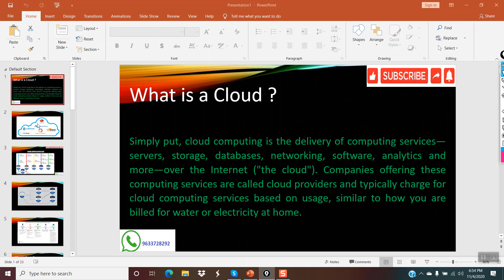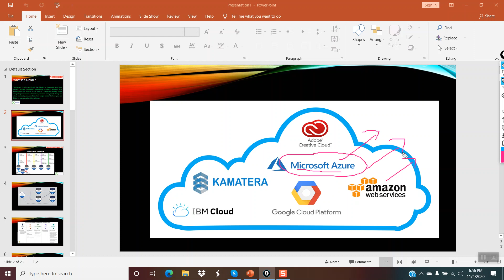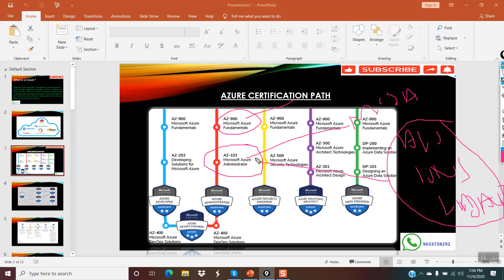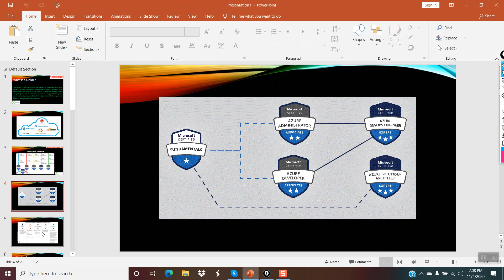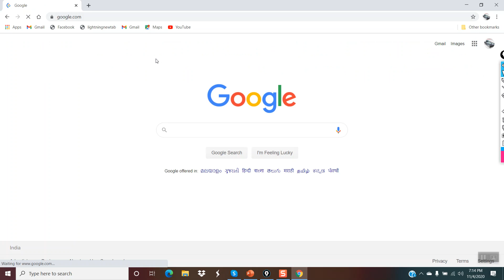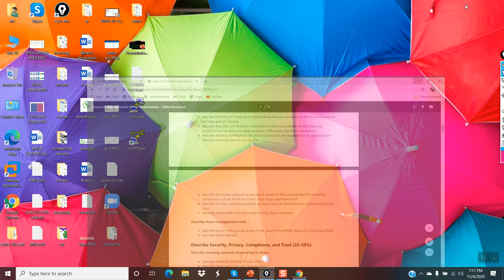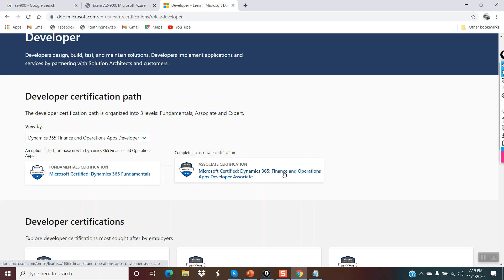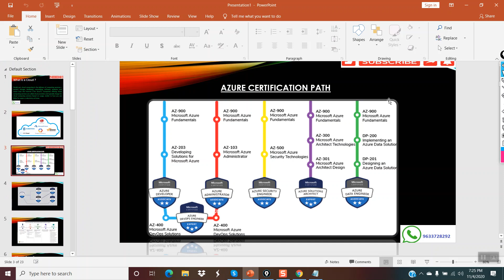Cloud online class for beginners | azure 104 certification Malayalam class available | PART-1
azure online training in Malayalam
Microsoft azure online training
azure az-900 online training
azure az-104 online training
cloud training for beginners
cloud training azure
cloud training bootcamp
cloud computing training
mcsa training in Malayalam
mcsa server 2016 & 19 training
exchange server 2016 & 19 training videos in Malayalam
Microsoft virtualization Hyper-V training course